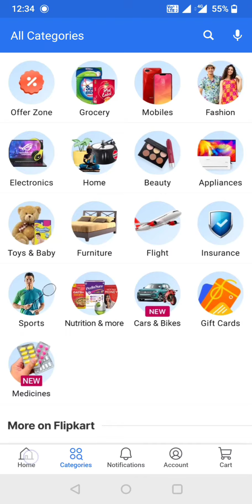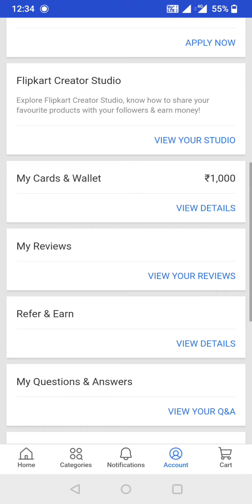How to add Flipkart gift card | 2022 Aug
How can I redeem my gift code on Flipkart

How to get Flipkart Gift Card number
flipkart gift card redeem
flipkart gift card
Does Flipkart have gift card option?
flipkart gift card number and pin
How do I find my gift card number and PIN?
What is gift card voucher number in Flipkart?

Enter your 16-digit gift card number and the corresponding 6-digit PIN number when prompted